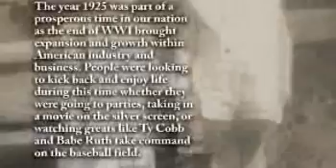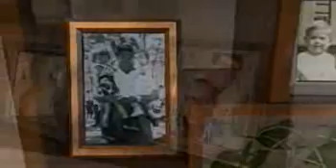Ronald Johnson - Life Story Digital Film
Life Story Funeral Homes present the life of Ronald Johnson of Muskegon, MI. To read the obituary of Ronald Johnson, to read the full Life Story, or to leave a memory or comment, please